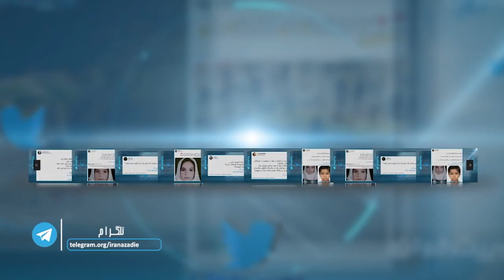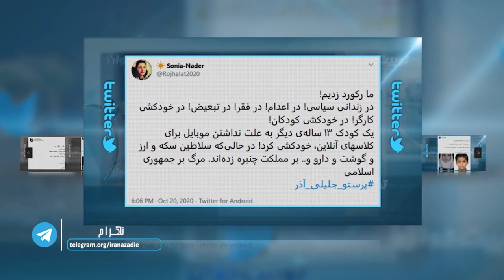توییت خوان پرواز یک پرستوی دیگر